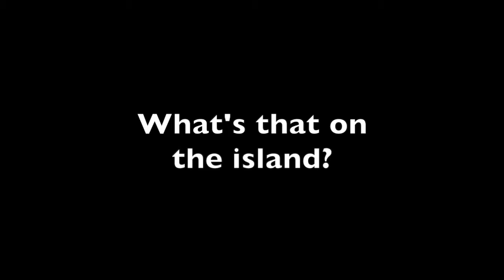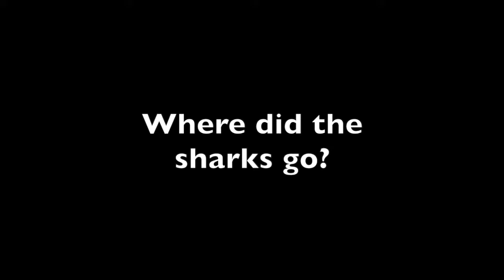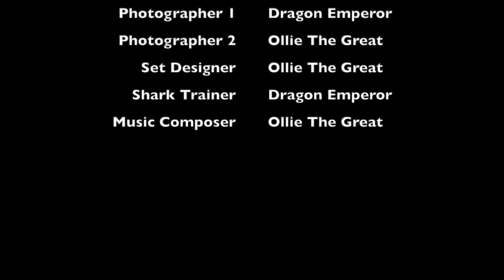Shark Week: Deadly Treasure - A LEGO Stop Motion Video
No sharks were hurt while creating/filming this video.